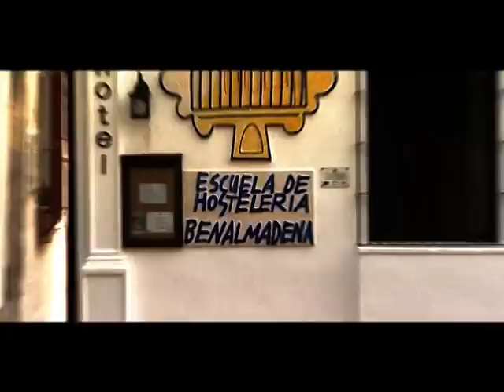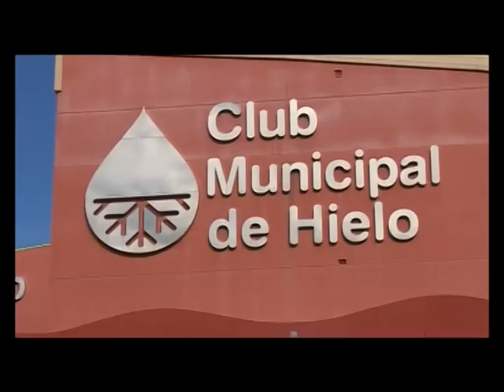Benalmádena, tu puerto de destino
Delegación de Turismo de Benalmádena